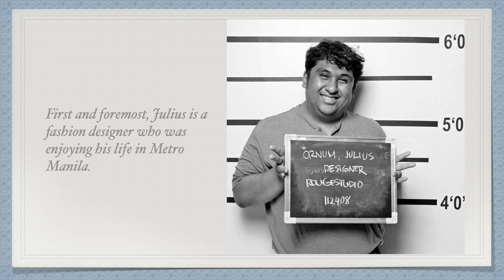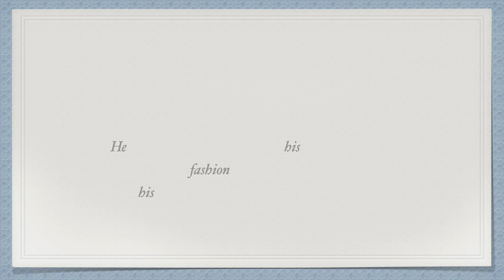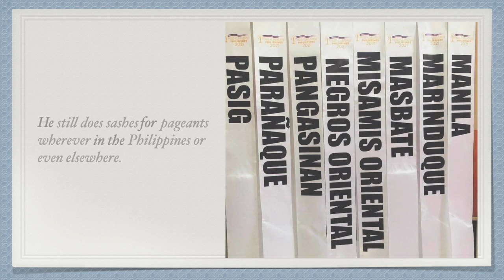Interview w/ JULIUS ORNUM - Fashion Designer for Public Service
This is Julius Ornum, a Romblon-based fashion designer whose passion is not only in making clothes but to be of service to his townmates as well. Please watch.